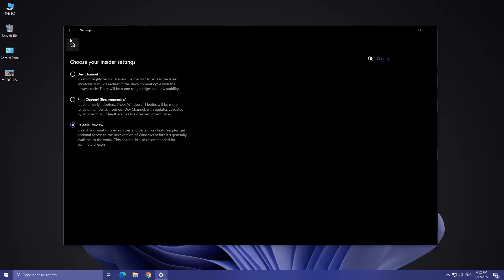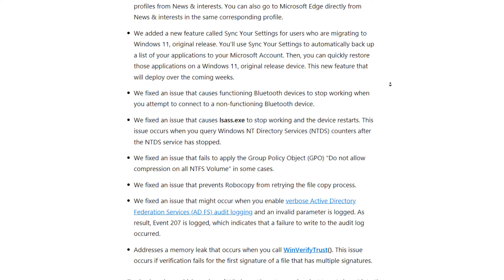Windows 10 New Update (Build 19044.1499) - 2022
Windows 10 New Update (Build 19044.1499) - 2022, Releasing Windows 10 Build 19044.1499 to Release Preview Channel see what's new and bug fixed in this new build for more details read this blog but just update and fix existing bugs simple!

My PC Configuration Parts :
1). My PC Motherboard
2). CPU cooler liquid l240
3). My CPU
4). 32Gb RAM (4x8)
5). Gaming Cabinet
6). power supply 750w
7). 1tb hard disk for pc
8). 512GB nvme m.2 SSD
9). MSI RTX 3060ti Graphics Card
10). Best 32Gb pendrive